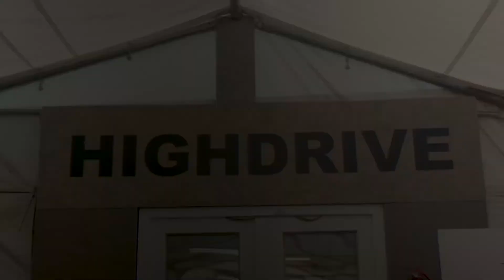OUR PRESA CANARIO KENNEL